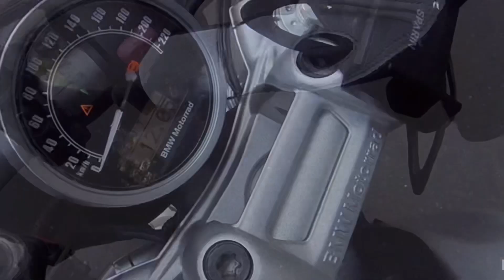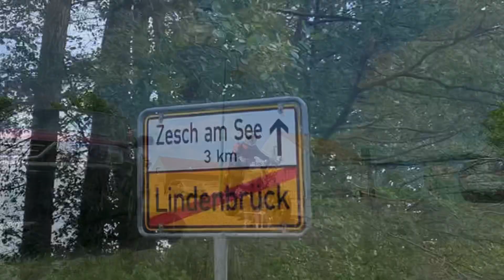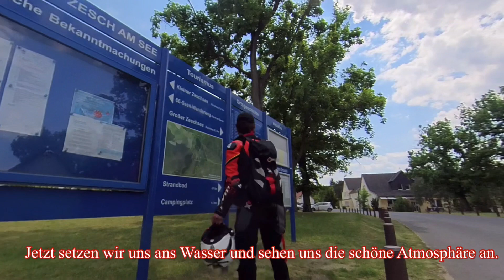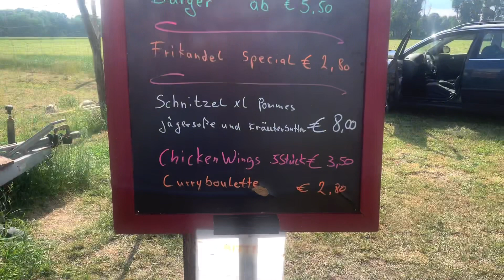Alone Tour ชมวิวสวยๆ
เป็น กานขี่รถ big bike BMW R nine t Tour Berlin Brandenburg คนเดี๋ยว เที่ยวชมวิวสวยๆ กับบรรยากาศ ไปเลือยๆ  ใด้เห็นสิ่งใหม่ๆครับ
# ดื่มกาแฟ